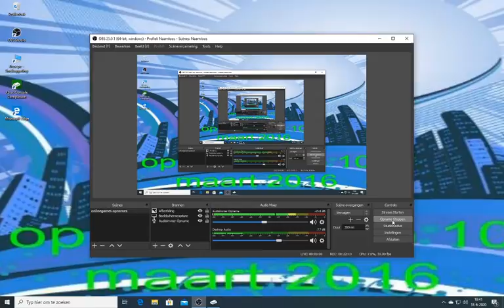gta5# 61 Michael zijn familie is weer terug